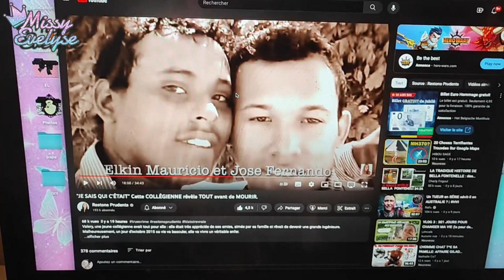Weekly Vlog 37 | Ryan est une chochotte 😨 - Noel en septembre 🎅🏻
Cette semaine:
- Ryan a peur de Riley
- Je fais une vinaigrette pour mes cheveux
- Je recois mon cadeau de Noel de Maryse
- Grosse déception Aliexpress
- Grosses coupures de courant

📌Vidéos informatives:
🎵 Intro/outro: Kongeson - Flashbackwav
🎵 Closeup : Poilow, Misfit, Mad Snax - Halo
🎵 Vlog: Atch - Freedom
▶ Makeup:
10 % sur la totalité de la commande ↳ 15 % de la commande si le montant de l'achat dépasse : 48 €
▶ Ongles:
° Lien affilés